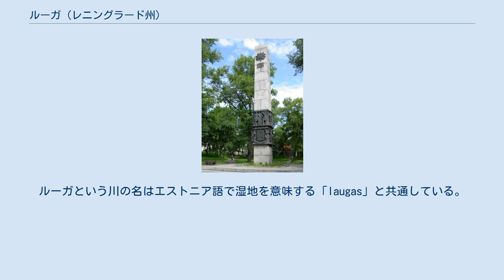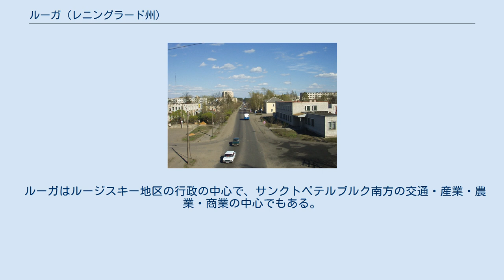ルーガ (レニングラード州)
ルーガの紋章 ルーガ（ルガ、ロシア語: Лу́га、ラテン文字表記の例: Luga; フィンランド語: Laukaa; ヴォート語: Laugaz）はロシア・レニングラード州の南西部にある都市。
 ルーガ市街地 フィンランド湾に注ぐルーガ川沿いの町であり、サンクトペテルブルクからは南へ140km、ノヴゴロドからは東へ100kmの位置にある。
人口は39,100人（2007年推計）、2002年国勢調査では40,434人、1989年ソ連国勢調査では41,769人だった。
 ルーガ駅 ルーガは1777年にエカチェリーナ2世の地方行政改革によって市の地位を与えられたが、ルーガ川沿いの現在の位置には10世紀から集落があった。
ルーガという川の名はエストニア語で湿地を意味する「laugas」と共通している。
ルーガには早くも1857年に鉄道が通ったが、20世紀までは重要でない町であった。
19世紀末には2つしか工場がなく、レンガ造りの家も数えるほどしかなかった。
ロシアの大作曲家ニコライ・リムスキー＝コルサコフは、1908年にルーガ近郊のリューベンスクで没している。
 ルーガ市200周年のオベリスク 1927年には、ルーガはレニングラード州のルージスキー地区の行政中心地となった。
第二次世界大戦の独ソ戦（大祖国戦争）では、ルーガは激戦地となり、レニングラード包囲戦の際に決定的に重要な役割を果たした。
1941年8月24日にはドイツ国防軍が占領したが、占領に至るまでのソ連の赤軍の抵抗は激しく、ドイツ軍はレニングラードを目前にしてルーガで1カ月以上足止めされた。
この戦いでルーガ市は1977年に勲章を受け、2008年には軍事栄光都市の称号を得た。
1944年2月12日にルーガは赤軍により解放された。
戦後には歴史的な建物の再建が進み、ソビエト連邦の崩壊後は農業関係の産業が立地する街になった。
 ルーガはルージスキー地区の行政の中心で、サンクトペテルブルク南方の交通・産業・農業・商業の中心でもある。
周囲は農村地帯となっている。
 街には2つの大学と3つの技術専門学校があり、サンクトペテルブルク＝プスコフ＝ワルシャワを結ぶ幹線鉄道やM20幹線道路が通る。